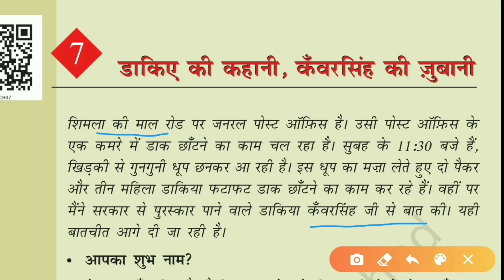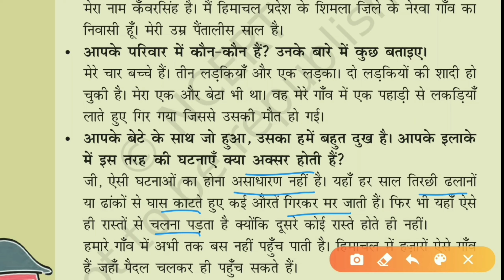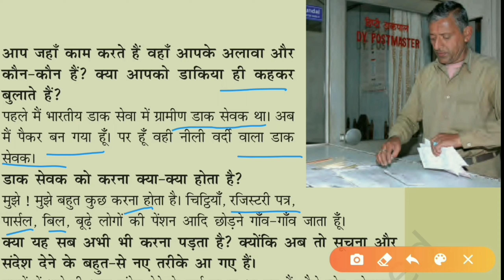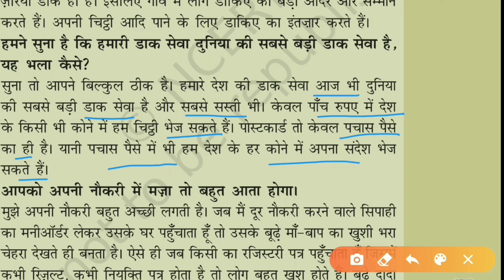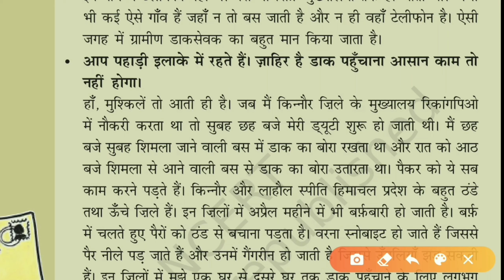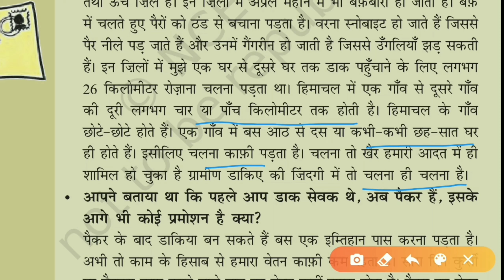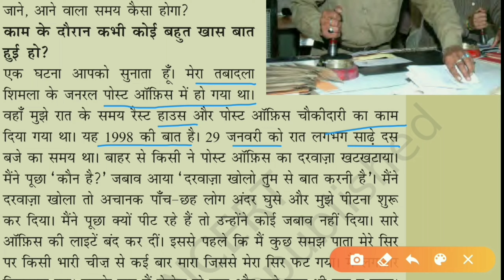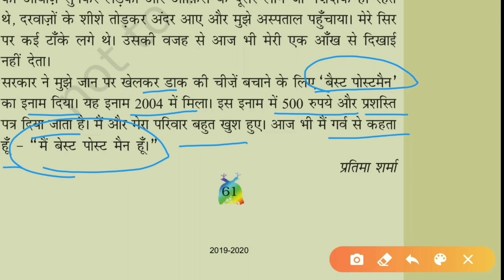डाकिए की कहानी,कंवर सिंह की जुबानी, class 5 chapter 7 full explanation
For any Query please contact to